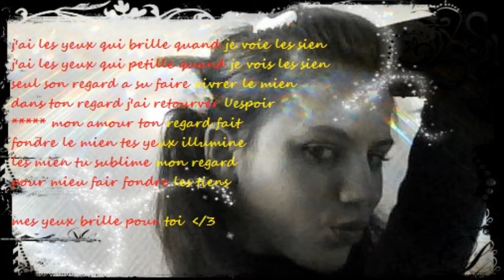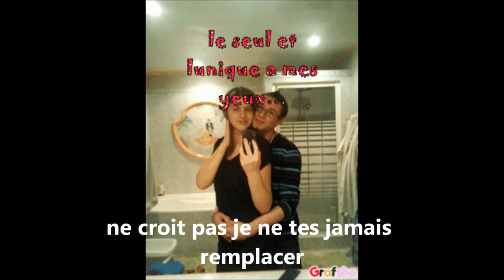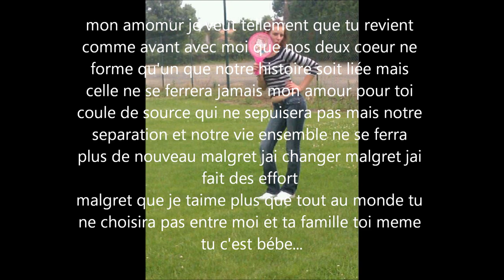mon amour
lui et moi